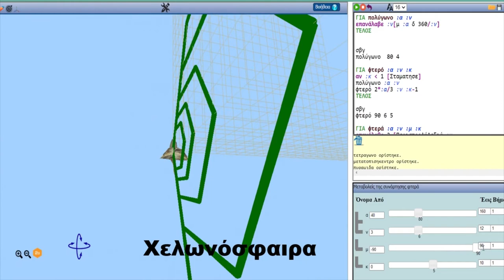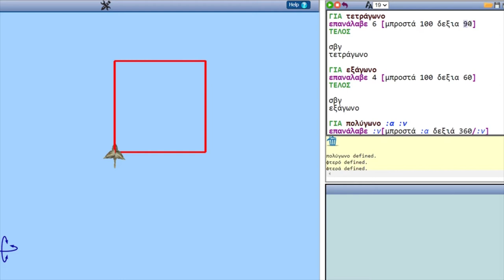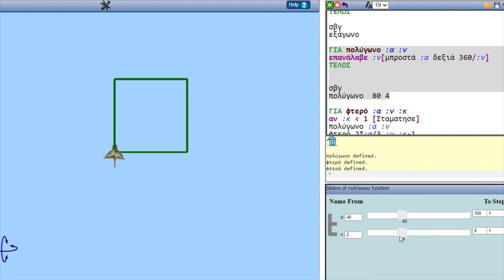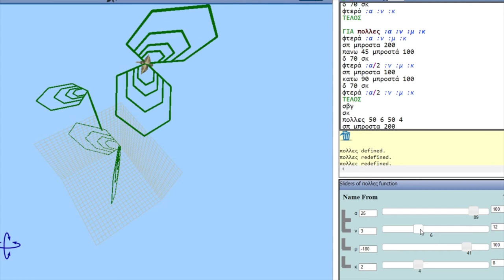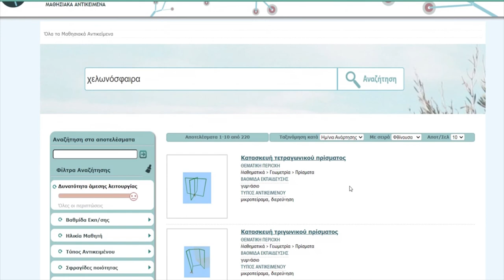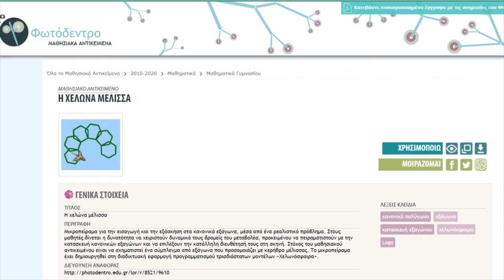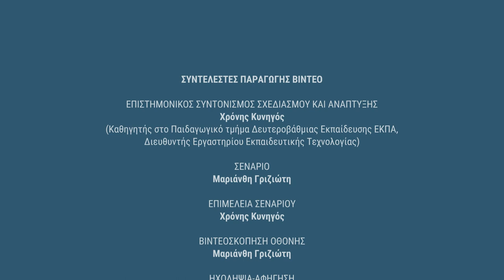Φωτόδεντρο LOR: Συλλογή Μαθηματικών: Η χελώνα μέλισσα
Ιδέες αξιοποίησης μαθησιακών αντικειμένων Μαθηματικών του Φωτόδεντρου: «Η χελώνα μέλισσα»

Δείτε περισσότερα μαθησιακά αντικείμενα Μαθηματικών στη Συλλογή Μαθηματικών του αποθετηρίου «Φωτόδεντρο Μαθησιακά Αντικείμενα».